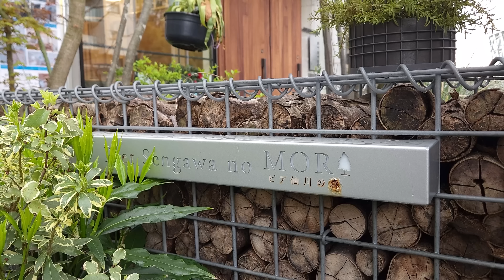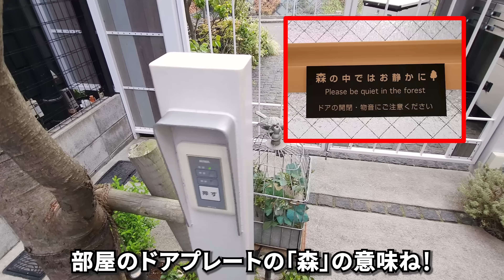狭小住宅！狭いけど設備充実の小さなワンルームの納得の理由がすごい！内見！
小さな森の癒しのあるワンルームです。ぜひ想像しながら、お楽しみください。

動画より早いリアルタイム情報はTwitterで！

いつでも不動産は、入居者目線でメリットや、デメリットを伝えていきます。
ピア仙川の森
所在地 　　東京都調布市仙川町1丁目
交通　　　 京王線　仙川　徒歩3分

1R　 19.20㎡　75,000円　5,000円
【目次】
00:00　インロト　玄関まわり
00:53　キッチン
03:35　畳（たたみ）クローゼット
05:30　リビング
06:44　水まわり（サニタリー～お風呂）
09:08　コンセントの場所～スピードテスト
10:08　玄関
10:50　共用部　物件概要